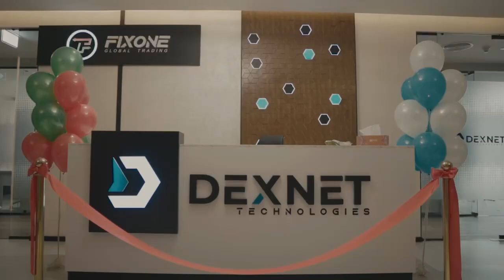Открыт офис нашей компании в центре Дубая! ВАУ, КАК КРУТО!